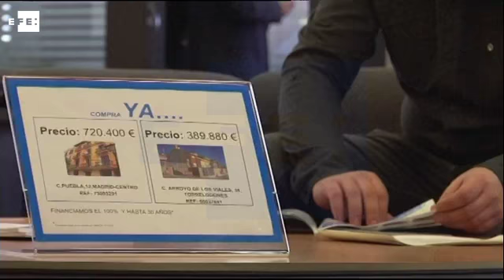La morosidad bajó en noviembre hasta el 9,23 %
Madrid, 18 ene (EFE).- La morosidad del crédito concedido por las entidades financieras que operan en España -bancos, cajas, cooperativas de crédito y financieras- volvió a caer en noviembre al 9,23 % tras subir en octubre hasta el 9,27 %, lo que le permitió mantenerse en sus niveles más bajos desde mayo de 2012.

A cierre de noviembre, los créditos impagados sumaban 118.235 millones de euros, casi 470 millones más que los 117.767 millones del mes anterior, según se desprende de los datos provisionales publicados hoy por el Banco de España.

Pese a este traspiés, en los nueve primeros meses del año los impagos se habían reducido en 16.092 millones de euros.

El volumen total del crédito que todas estas entidades tenían concedido a familias y empresas instaladas en España también creció en noviembre, hasta 1,281 billones de euros, desde los 1,270 billones de octubre, lo que contribuyó a la mejora del indicador.